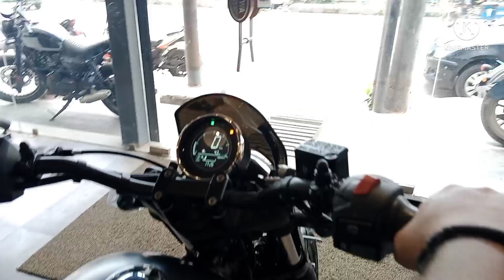Taking delivery of Yezdi Roadster.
A friend of mine taking delivery of the brand new Yezdi Roadster.